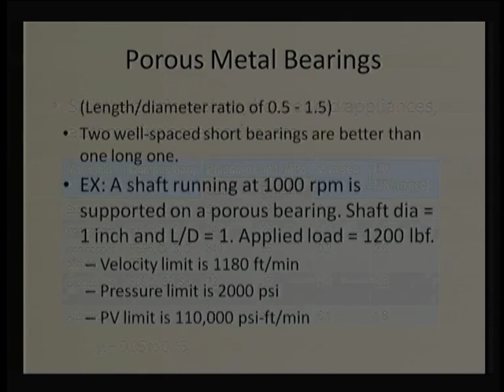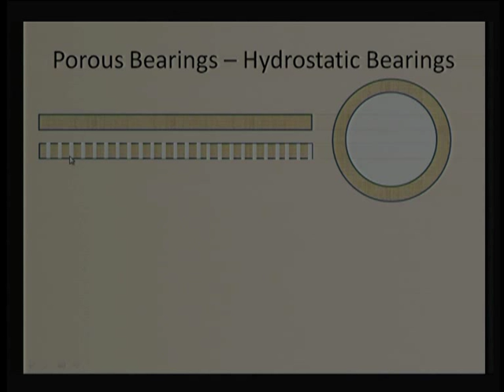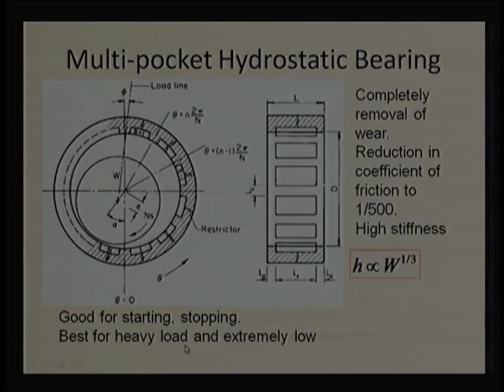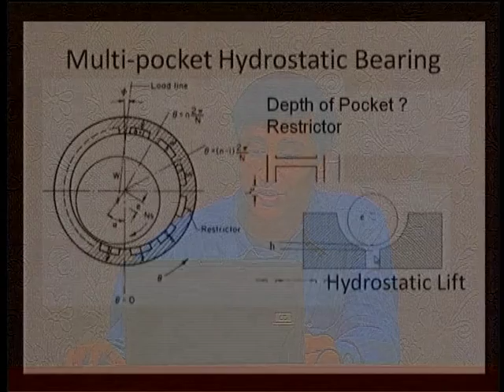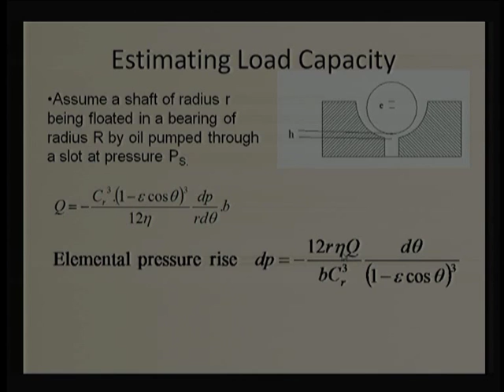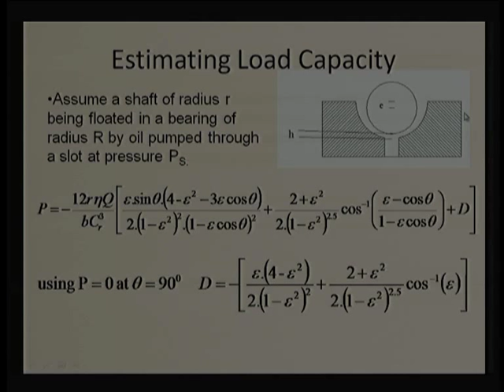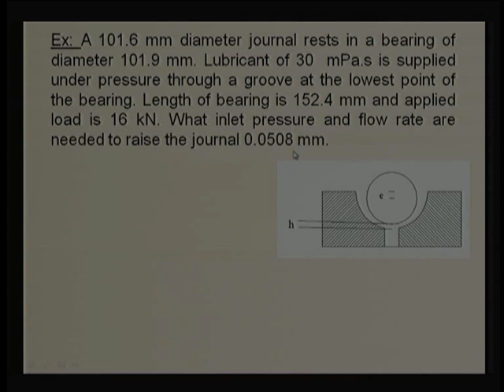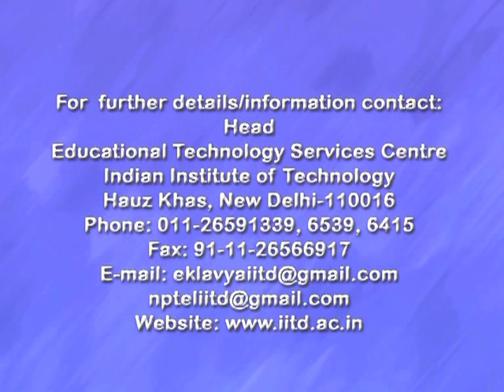Hydrostatic Bearings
Tribology by Dr. Harish Hirani, Department of Mechanical Engineering, IIT Delhi.